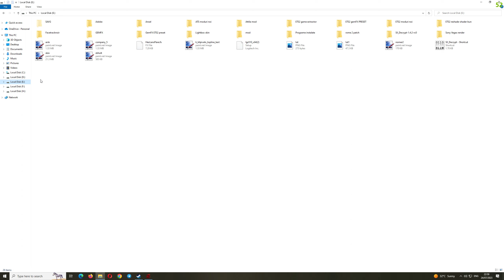Euro Truck Simulator 2 | ETS2 1.48 | Renault Premium | Rostock (D) to Vaxjo (S)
Euro Truck Simulator 2 1.48 with all DLC

Driven distance - 428 km
Time taken - 9 h 8 min
Fuel consumed - 185, 1 l

Truck - Renault Premium by Schumi - Free mod

Low deck chassis addons for Schumi's trucks by Sogard3

Map - SCS with all DLC

Graphic and Weather

GPU: NVIDIA GeForce GTX 1080 Ti
CPU: Intel(R) Core(TM) i5-9400F CPU @ 2.90GHz
Memory: 16 GB RAM (15.92 GB RAM usable)
Current resolution: 2560 x 1440, 60Hz